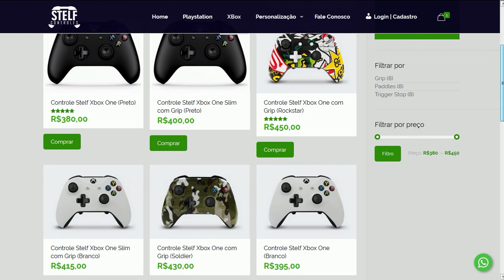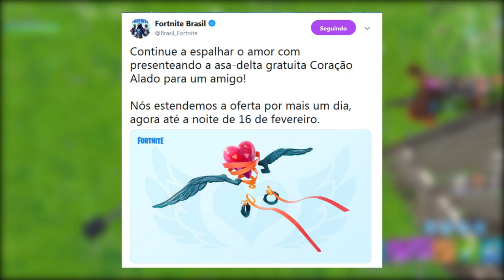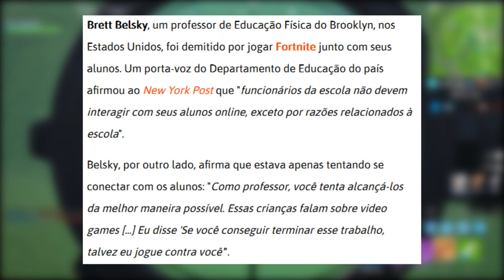FORTNITE - LÂMINA DO INFINITO VOLTOU, PRISIONEIRO e NOVO PACOTE?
Fala rapaziada, Vagabbss aqui com mais um vídeo, e dessa vez falando muitas novidades do Fortnite Battle Royale, como o Retorno da Lâmina do Infinito no MTL, Dobro XP, Novas Skins em breve, Estágio 4 Prisioneiro, Pacote Anjo e muito mais. Espero que gostem :)